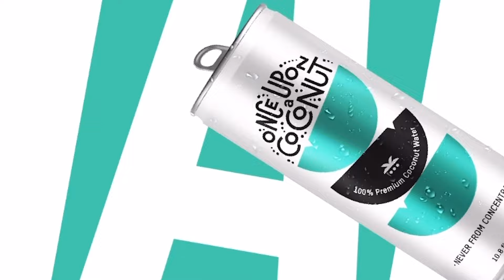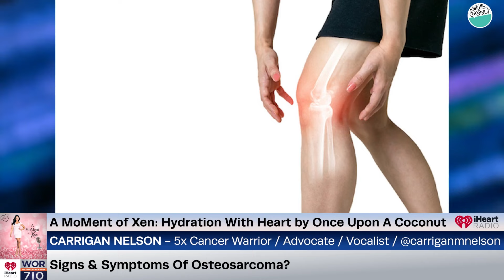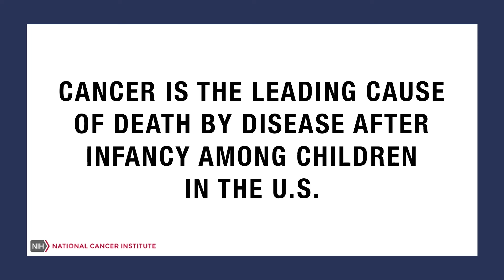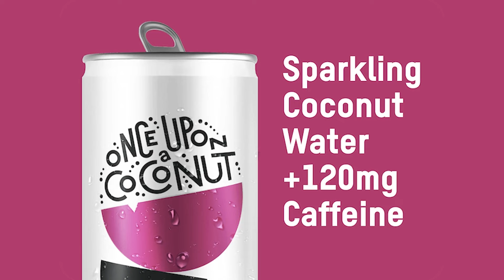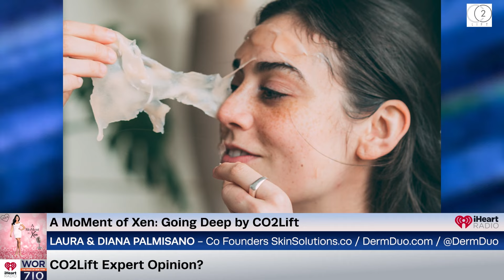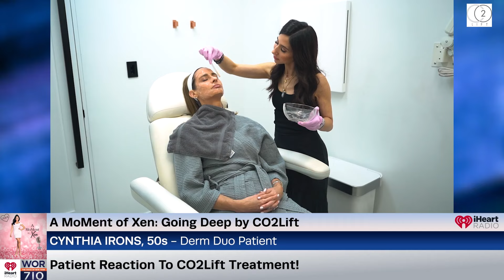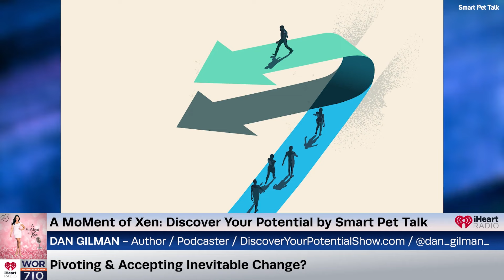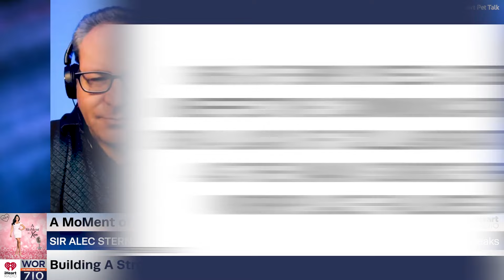A MoMent of Xen Ep170 Live iHeart Radio Show / 710 WOR The Voice of New York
In our Going Deep segment by CO2Lift we’re headed to Skin Solutions Collective right here in New York City and today we’ll be chatting with the Derm Duo themselves, Laura and Diana Palmisano. For 20 years, twin sisters Laura and Diana have been two of New York City’s most sought after cosmetic dermatology experts. Both are licensed and certified Physician Associates, members of the American Academy of Physician Assistants, Society of Dermatology Physician Assistants, the New York Society of Dermatology PAs, and are board certified through the NCCPA. Today we’ll get their thoughts on CO2Lift for skin rejuvenation plus we’ll even get to check in with a few of their patients to get their reactions to how this amazing product aided their pre and post care routines.

In our Discover Your Potential segment by Smart Pet Talk we are joined by contributor, podcaster, and host Dan Gilman and today he is joined by Sir Alec Stern, an iconic figure in the entrepreneurial world. Regarded as “America’s Startup Success Expert”, he’s a mentor, keynote speaker, and investor. They join me to chat all about driving innovation, growing businesses, and seeking success.

In our Hydration With Heart segment by Once Upon A Coconut in collaboration with Charlie Rocket’s Dream Machine Foundation, we are featuring dreamer Carrigan Nelson. Diagnosed with Osteosarcoma, an aggressive pediatric bone cancer just after her 18th birthday, she’s endured 5 long years of intense chemotherapy and multiple surgeries. Relapsing for the fifth time, she is considered incurable and chemo resistant with her rare disease taking one of her legs, part of her diaphragm, and metastasizing to both lungs. But one thing it hasn’t taken is her spirit – she is not only a 5 time cancer warrior, but she is also a pediatric cancer advocate and award winning vocalist. She joins me today to share her cancer journey, prognosis, and how she continues to advocate, spread awareness, and inspire others.

In our Fintech.TV Exclusive segment, Vince Molinari CEO of Fintech.TV sits down with Kevin O'Leary, Chairman of O'Leary Ventures to discuss the current state of TikTok. In a law recently passed by Congress, TikTok will be forced to sell by January 19th 2025. O'Leary joins Vince to deliver the breaking news that he is interested in buying TikTok through an initiative involving potential advertisers on the platform.

Tune in next week for another episode of AMOX!